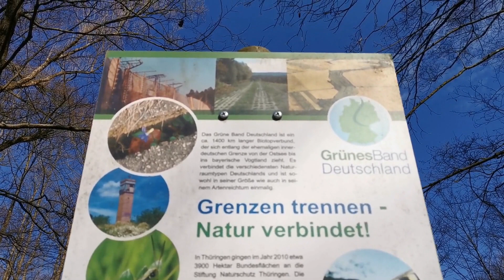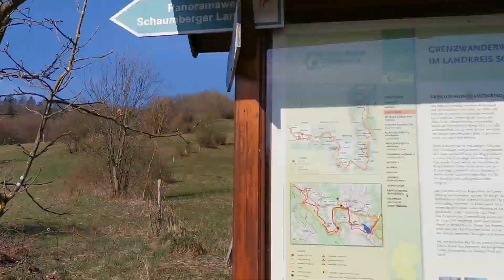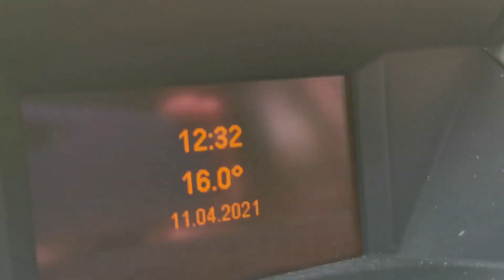Das grüne Band - Weißenbrunn vorm Wald bis Emstadt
Ich bin auf der alten innerdeutschen Grenze zwischen Franken und Thüringen unterwegs. Dem sogenannten "Grünen Band".
Heute auf dem Stück Weißenbrunn vorm Wald bis Emstadt.

Zum Thema [ Werbung ]:
Ich betreibe hier ausdrücklich keine Werbung.
Ich weiß das viele meiner vorherigen Videos mit Werbung markiert sind - einzig und alleine um rechtlichen Schnick Schnack vorzubeugen.
Weder bekomme ich Geld oder Leistungen für irgendetwas was ich in meinen Videos zeige oder mache, noch mache ich in diesem Video freiwillig Werbung für irgendeine Firma.
Da ich schlecht nackt ohne Ausrüstung meine Videos drehen kann, werde ich ab sofort auf die Deklaration mit der Werbung verzichten.
In diesem Video können ungewollt Marken erkennbar sein.